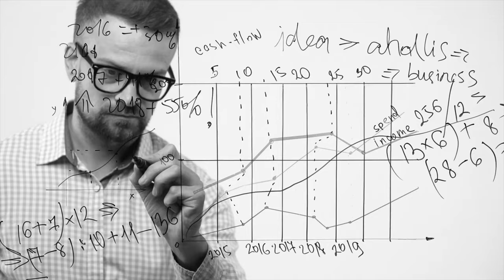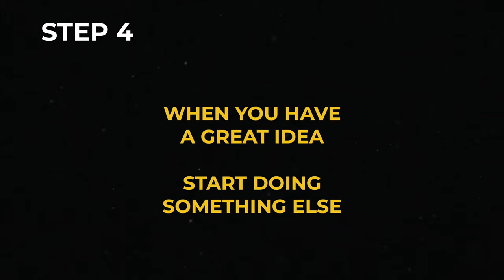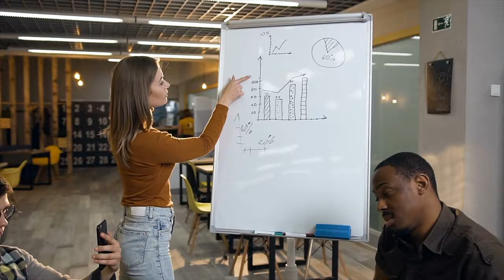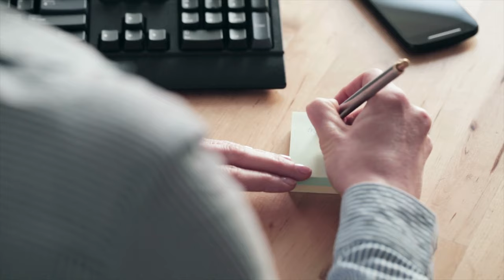How to PROCRASTINATE productively ... and get things done!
Do you wonder how to procrastinate productively? Clearly you watched all the videos on beating procrastination and how to stop it ... and you are still searching for the perfect hack. But what if we discover that we can procrastinate productively ... procrastinate LIKE A PRO! ... and still get things done. So in this video we cover a few common pitfalls for the expert procrastinator and 4 ways how to use procrastination to your advantage.

🧑🏻‍⚖️ CREDITS:
► Selected video licensed through Storyblocks